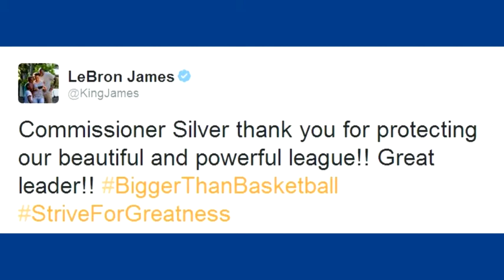Does Adam Silver Have The Authority To Ban Donald Sterling?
| Adam Silver, the new NBA commissioner acted swiftly and powerfully in banning racist LA Clippers owner, Donald Sterling for life. While I applaud his action as a leader, I wonder if he has the authority.

Too bad more leaders don't work so authoritatively.